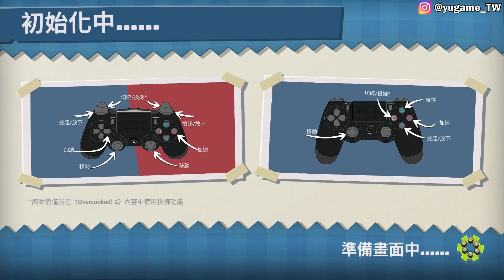【鱸魚&小庸,阿宏,AB】胡鬧廚房:全都好吃 (DLC) 生日派對 (1-5) (END) [第一單就在耍寶]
Overcooked Birthday Party
做蛋糕慶祝凱文生日 ! 茶香四溢的盛宴正如火如茶展開，烹煮多汁的水餃及烘焙蛋糕，同時進行刺激的捉迷藏遊戲 !

《胡鬧廚房2》（英語：Overcooked 2，舊譯「地獄廚房2」、「煮糊了2」、「煮過頭2」）是一款烹飪模擬遊戲，由Team17和鬼鎮遊戲共同開發，於2018年8月在Windows、macOS、Linux、PlayStation 4、Xbox One、任天堂Switch等平台推出。遊戲為2016年《胡鬧廚房》的續作。

在烹飪模擬器《胡鬧廚房2》中，與前作一樣，可以和共四名玩家在遊戲中，出現訂單後，需要按照訂單食物下方的配方製作。玩家提取食材、切備、烹調、裝碟、出菜、清洗回收餐碟（部分關卡回收的餐碟已清洗），在倒計時的壓迫和撞到隊友的情況下，令遊戲進度變得不可預測。某些關卡有阻礙完成訂單的地形障礙，例如會移動的地板、人行道、船隻之間的空隙等等。《胡鬧廚房2》新增了拋丟東西的功能，玩家可以將物品丟到另一位玩家或鍋中，遊戲可選擇單機遊玩、線上自動配對或線上開設私人房間。

《胡鬧廚房！全都好吃》集結《煮過頭》1 到 2 代本篇與 DLC 內容，並新增 7 個新關卡、3 位新廚師、新關卡成就、及多款原廚師的外觀，總共有 200 個以上的關卡以及 120 位可操控角色，支持4K/60FPS。

邁進新世代主機的《煮過頭：吃到飽》收錄過去《煮過頭》系列 1、2 代的所有內容，並且帶來更加精緻的 4K 畫面以及歷代前所未有的線上模式，當然也將追加新關卡、新廚師等要素。遊戲還使用了新的引擎，添加了線上合作模式和跨平臺連線對戰。